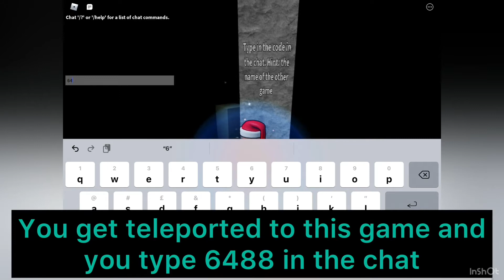How to Get the Cheese Halo in Tower of Epic!!! [INSANE]